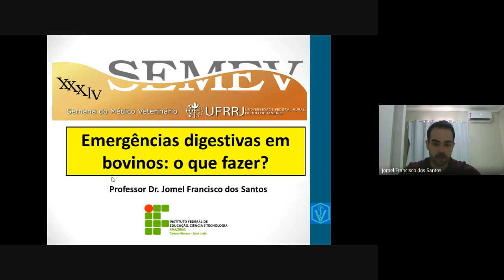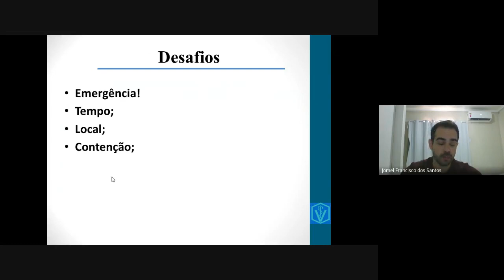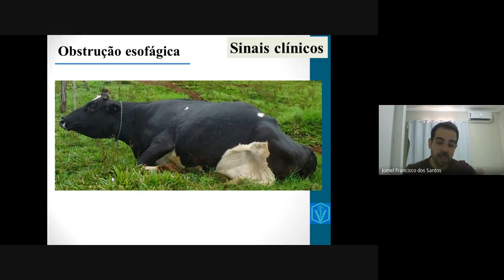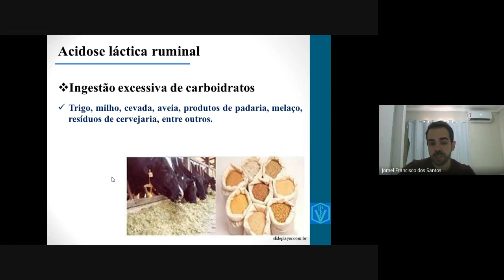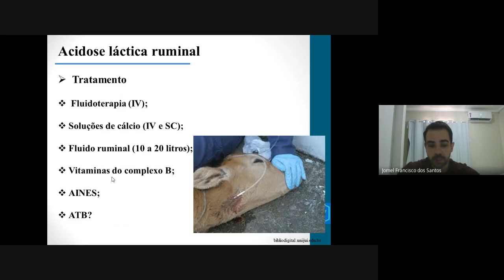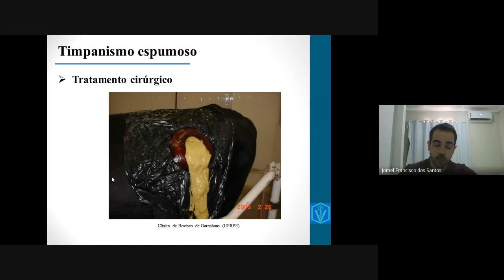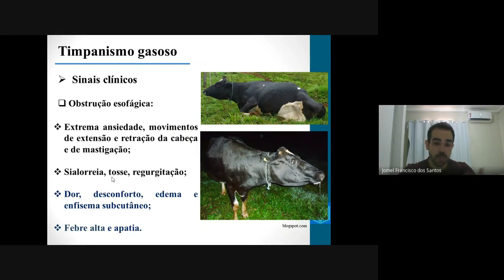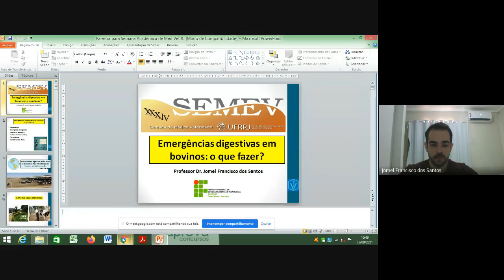Emergências digestivas em bovinos: o que fazer?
Palestra sobre o que fazer nos casos de emergências digestivas de bovinos, ministrada por mim na Semana de Medicina Veterinária da UFRRJ.
Bons estudos!